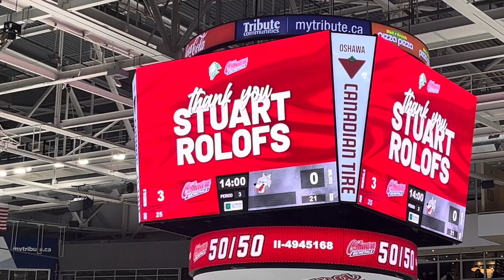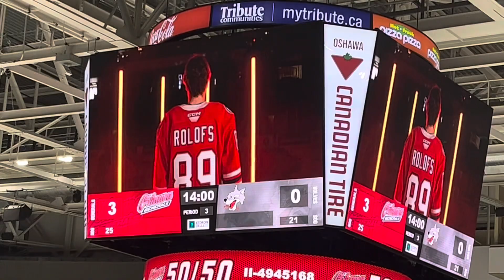Thank you Stuart Rolofs!! Oshawa Generals Captain